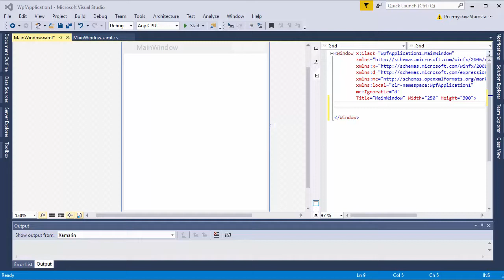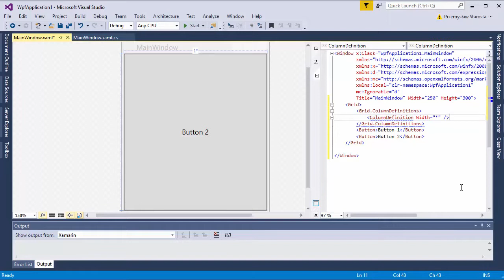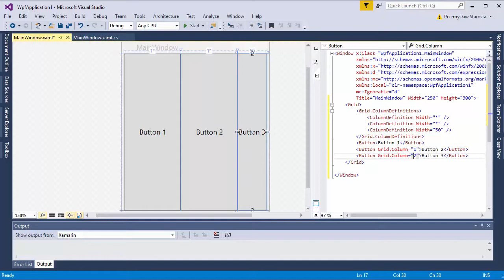Jak korzystać z Grid Panelu w WPF - lekcja z kursu | Videopoint.pl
Zobacz więcej darmowych lekcji z kursy "Język XAML. Kurs video. Poziom pierwszy. Programowanie aplikacji w WPF" na

Żądny wiedzy?